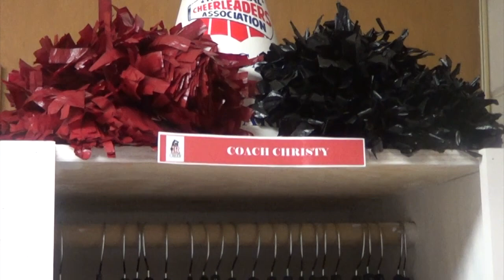Locker Room Reveal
We watch as the cheerleaders discover their new locker room. Coach gives us some insight into what impact this has on the program. Go Bears!